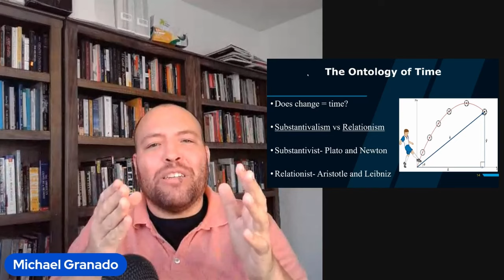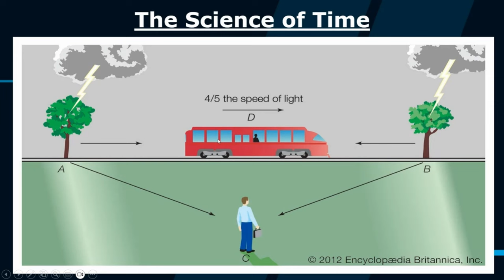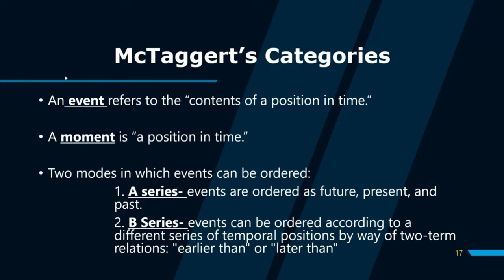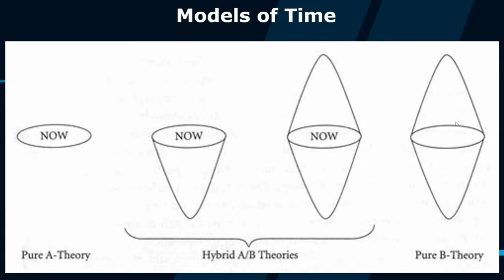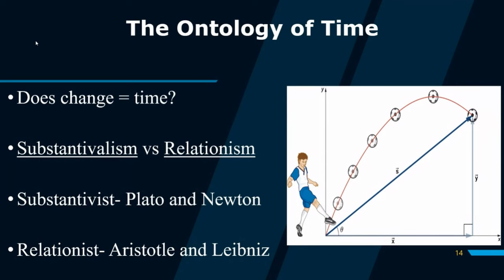Introduction to the Philosophy of Time, Part 2.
The philosophy of time is a branch of philosophy that explores fundamental questions about the nature, existence, and experience of time. Generally speaking, approaches to the study of time can be divided into two categories: exploring time as it appears to us and exploring time as it really is. This two-part series will dive into both aspects.

This part will explore the metaphysics or ontology of time covering substantive vs relational accounts of time, McTaggerts the unreality of time, and A theory vs B theory of time.